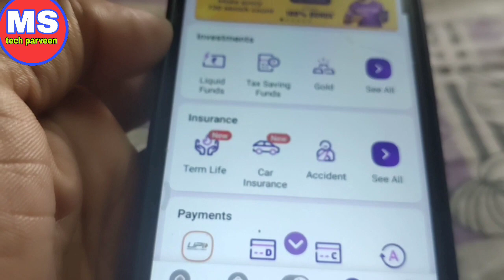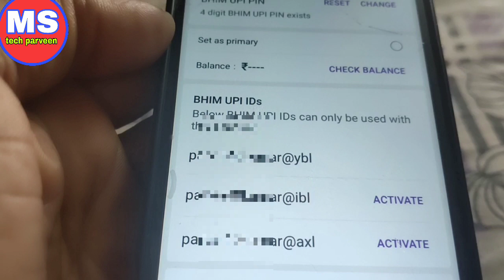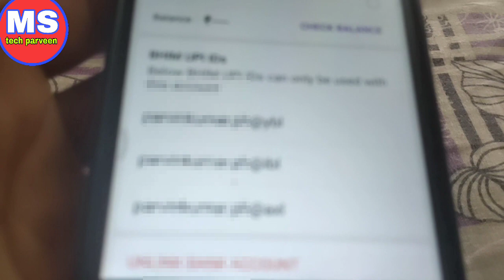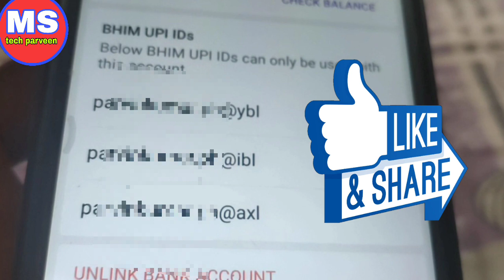how to check phonepe upi id! phonepe me upi id kaise dekhe